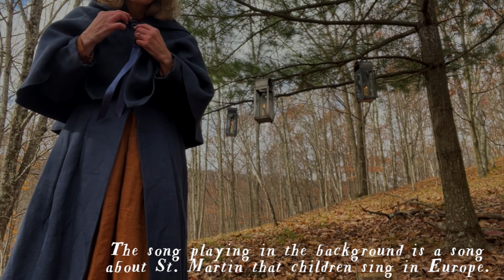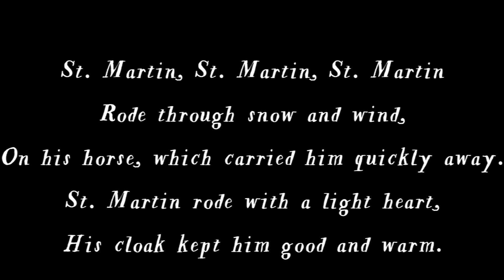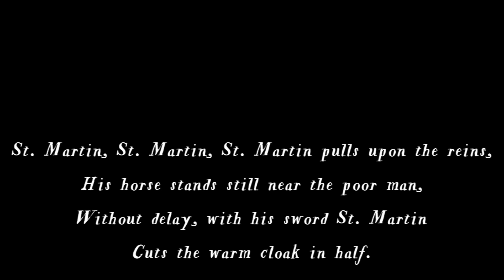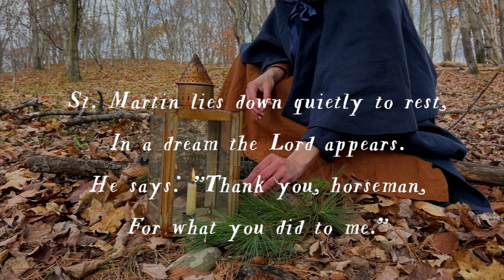Sharing My Little Cape With the World — and Starting Advent Early With A Saint!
Did you know Advent used to begin Nov. 12 with what was known as "St. Martin's Lent"? Here at Old Stone Well Farm, I am once again inviting you to an early Advent season, but this time not a Celtic Advent which begins Nov. 15. Rather, I invite you hear about the life of St. Martin and his acts of care — sharing his cape with another — made the world a better place. So come, join me and let's start the holiday season together by sharing our little capes! Share. Like. Comment. The old farm table is filling up with so many of you! There is always room for more. Blessings!